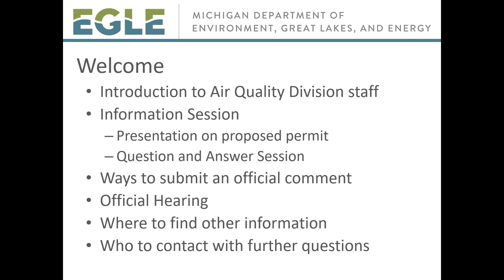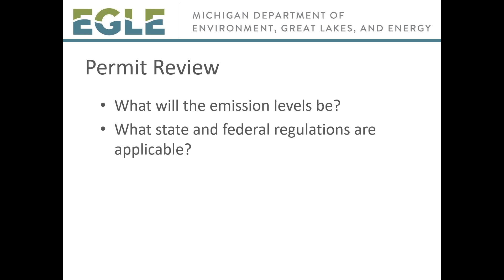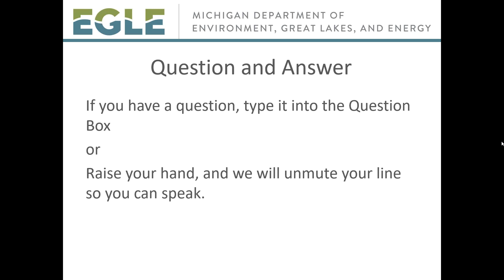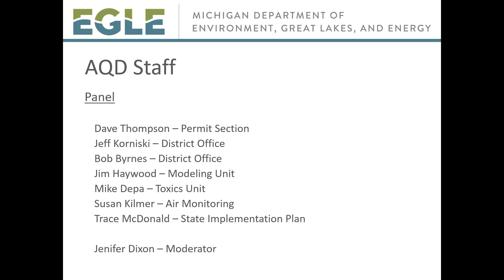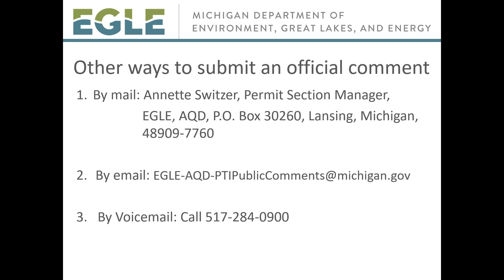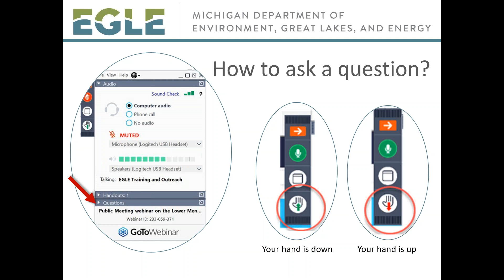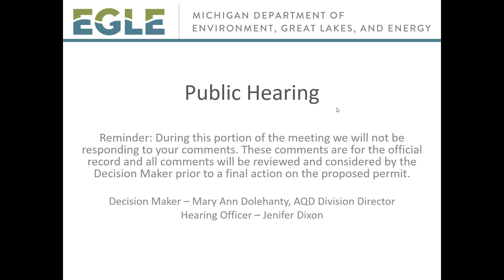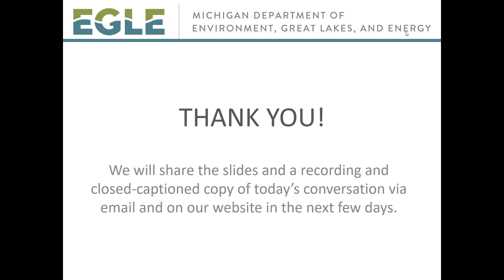General Motors LLC Detroit-Hamtramck Assembly Public Hearing for Proposed Air Permit - 4/30/20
PUBLIC COMMENT OPEN UNTIL MAY 29, 2020 - Recording of the Public Hearing hosted by EGLE on 4/30/20 to provide the public with an opportunity to get information, ask questions and provide comments on the official record about the proposed air permit for General Motors LLC Detroit-Hamtramck Assembly (GM). GM has applied for an air permit to install and operate a new automotive assembly line and associated equipment to manufacture electric vehicles. EGLE’s Air Quality Division has a comment period for this proposed permit open for comments until May 29, 2020. The public is encouraged to review information about the proposed project and present comments on the proposed permit action at any time before the end of the comment period. Key documents are available in Arabic and Bengali. There are several ways to submit comments for this proposed permit.